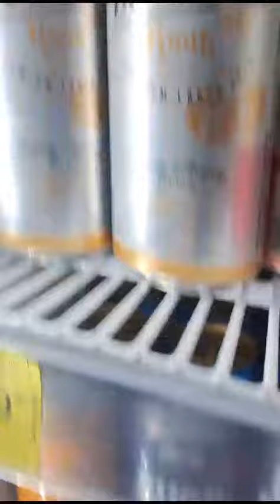There's a bottle in the fridge 94 groceries street city can beer juice, water